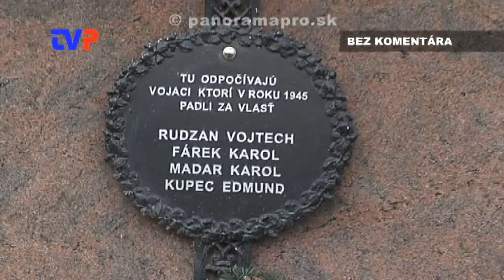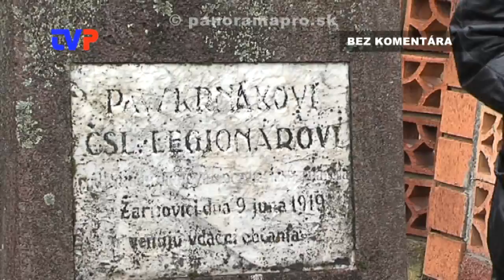70. výročie oslobodenia Žarnovice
Zostrih z najkrajších momentov osláv 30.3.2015